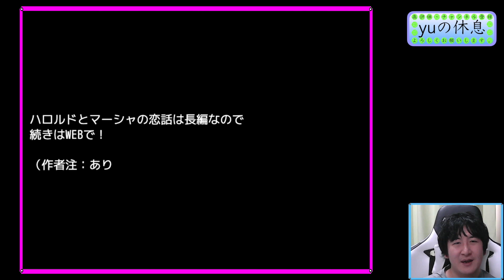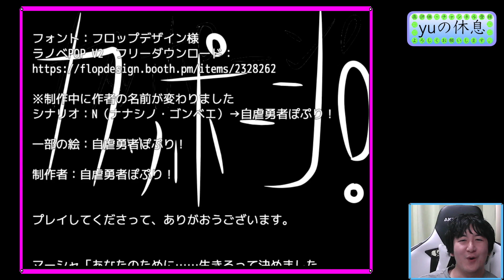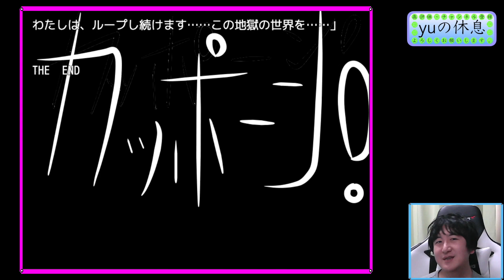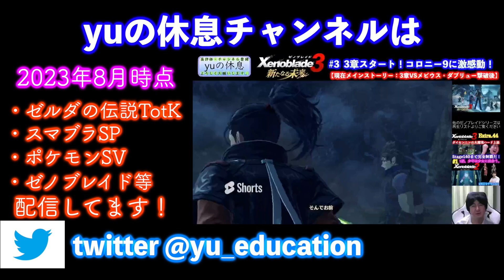【作者のやる気がないクソゲー〜レジェンドなんとか〜】 がプレイしたらおもろかったww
【概要】
今回のゲームは、作者がやる気がないRPGゲームということでやってみました！いや、おもろいよ！ツッコミどころがあってww

私が使用している実況マイクはこちら↓↓
現在使用しているコンデンサーマイク↓